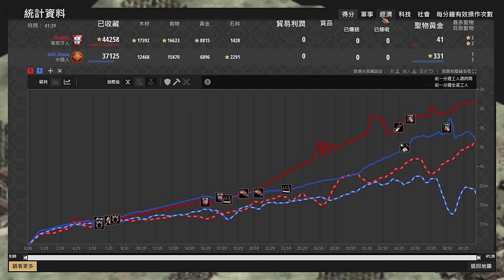【世紀帝國2決定版】MBL葡萄牙前置建築，反而被中國村民之力三投石車反推？ 葡萄牙 vs 中國